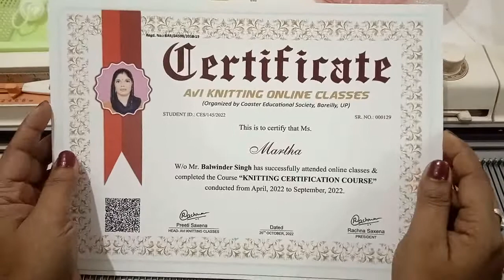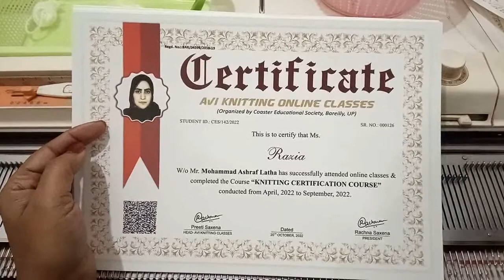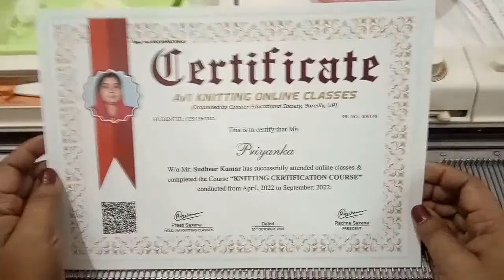AviTv India Online Knitting Training Classes Certificate Awarded For The Second & Third Batch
AviTv India Online Knitting Training Classes Certificate Awarded For The Second & Third Batch. Thank you.